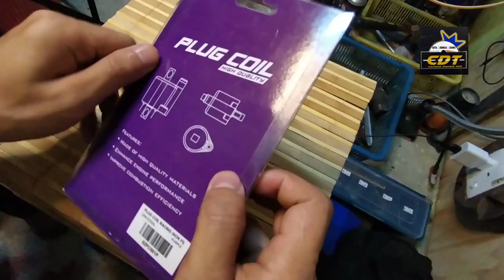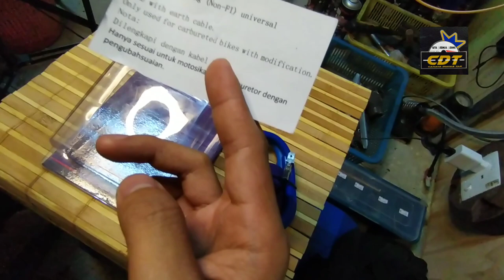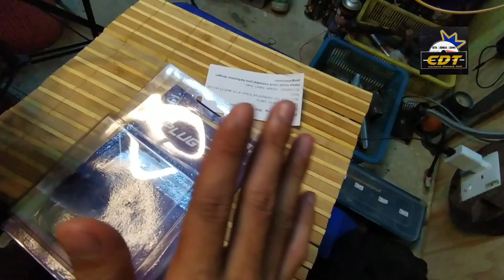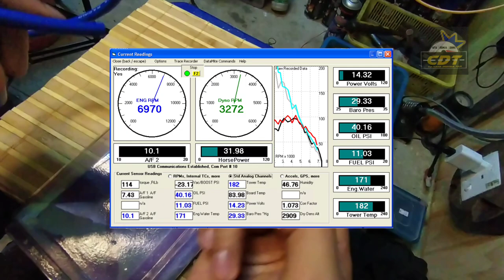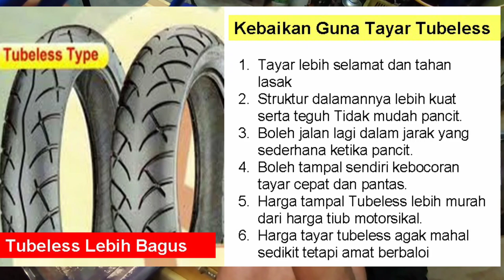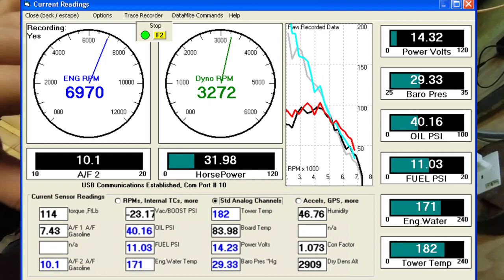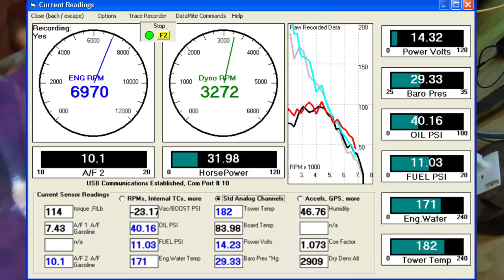COIL PLUG APA POWER??? | UMA RACING LAH NO 1